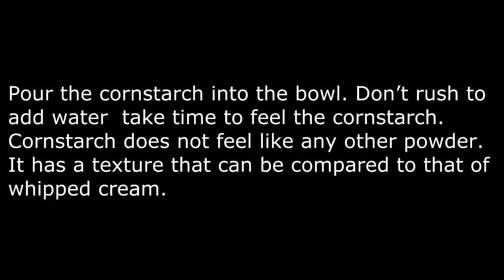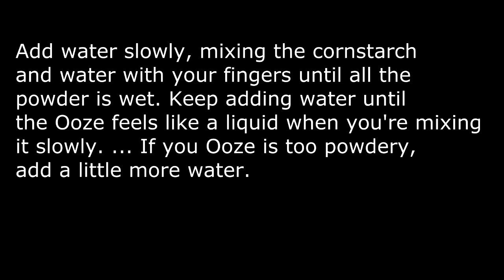How to make Non-Newtonian fluid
This is a video on how to make oobleck, or a non newtonian fluid.